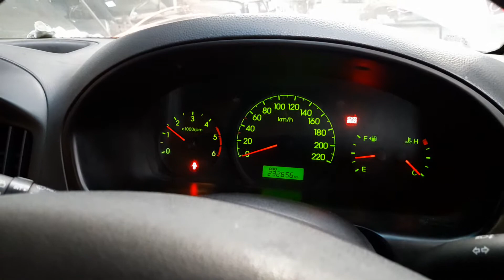2012 HYUNDAI ILOAD 2.5DT ENGINE TEST NMW07666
SPARE CAR PARTS AVAILABLE FOR HYUNDAI ILOAD. ENGINE TESTED GOOD.